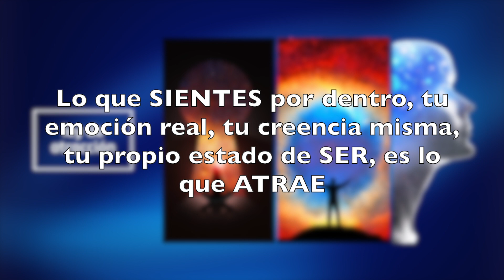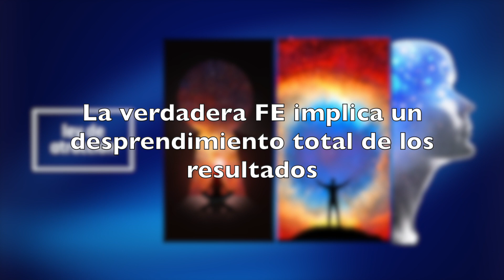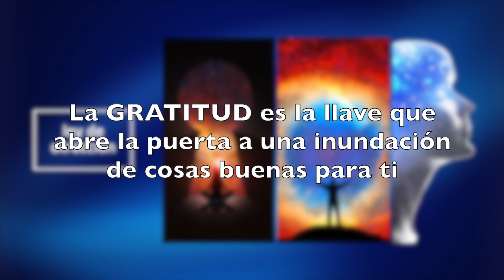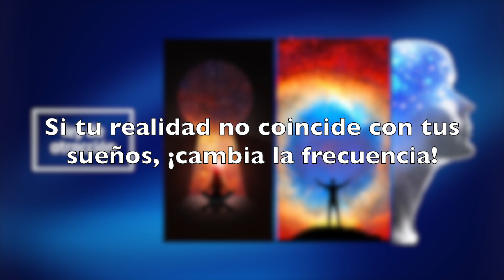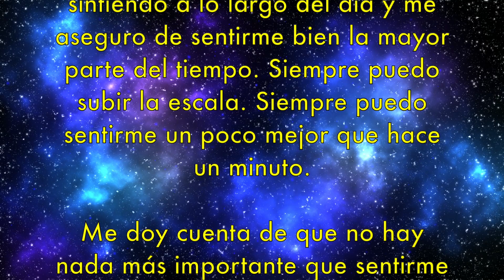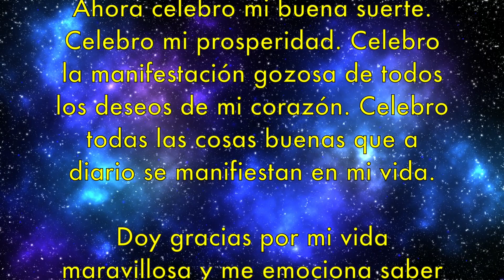¿No te Funciona la LEY DE ATRACCIÓN? ¡Aplica este Recurso Hoy Mismo y Manifiesta tus Deseos!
En este video encontrarás una explicación clara de cómo opera la omnipresente LEY DE ATRACCIÓN en tu vida. Al mejorar tu comprensión sobre esta Ley, estarás en condiciones de poderla utilizar para crear las manifestaciones que tanto deseas. Se incluye una ORACIÓN AFIRMATIVA para ayudarte en tus progresos.

CRÉDITOS:
Serenity de Audionautix está sujeta a una licencia de Atribución 4.0 de Creative Commons.
Clip video: Pixabay.com

IMPORTANTE:
No intente infringir los Derechos de Autor